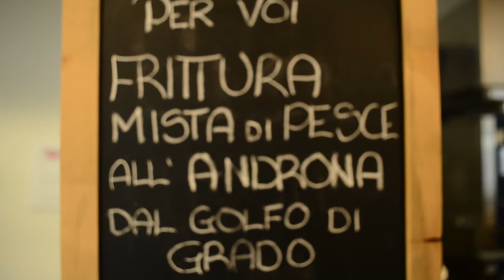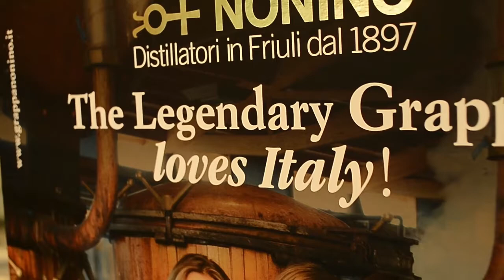Cucina Friulana: Tavernetta dell'Androna | Eataly a Expo 2015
Scopri la cucina friulana tradizionale grazie alla tavernetta dell'Androna di Grado ospite del padiglione Eataly a Expo 2015. Tanti prodotti tipici: le seppie in insalata, la zuppa di pesce, gli spaghetti con le alici, il fritto di pesce e molti altri piatti della tradizione culinaria del Friuli Venezia Giulia.